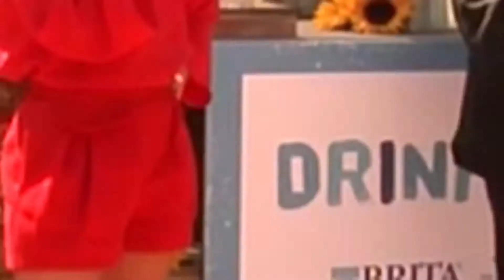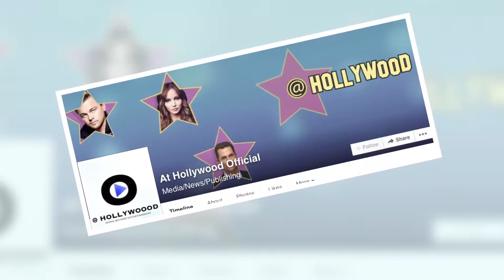Eva longoria reveals her beauty secret.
Eva longoria spotted at asocial event spreading awrness among kids and disturbing water pictures.